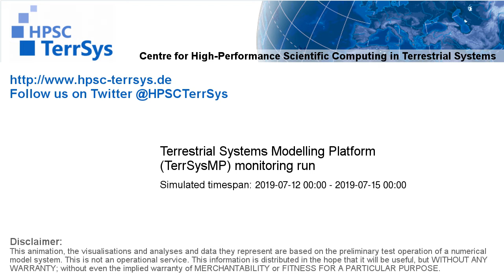TerrSysMP monitoring run 2019-07-12 - sensible heat - Europe (72h)